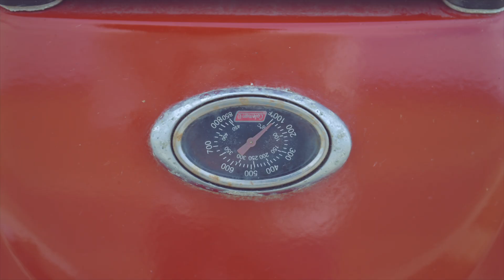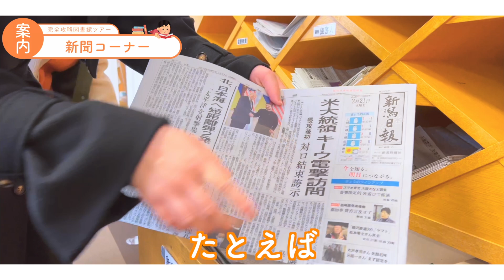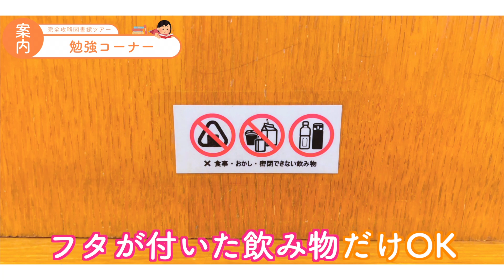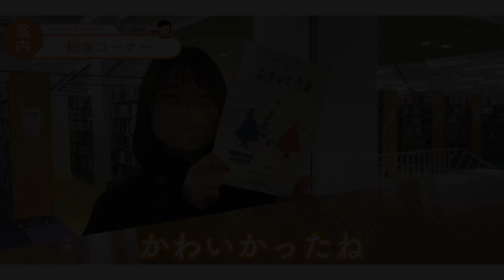【音声配信】わたしのデコボコファッションヒストリー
今回は、ちかこさんが自身のファッションの変遷についてお話します😊
大学生活の服装が気になっている人の参考になると思いますよ✨

🎙音声配信は、毎週月曜日の朝7時に投稿中🎙

※第36回までは、Spotifyのみで配信中です。